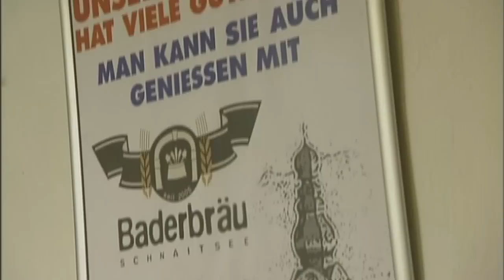Baderbräu Schnaitsee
Bayern des samma mir- Bayern und des bayerische Bier", so lautet eine Zeile in einem bekannten Lied. Doch ist es wirklich noch so, dass die Bayern Bier als ein Stück Heimat empfinden? Gerade auf dem Land ist seit Jahrzehnten ein Brauereisterben zu beklagen, während man norddeutsches Pils in jedem Dorfsupermarkt kaufen kann. Im Dorf Schnaitsee in Oberbayern gingen 6 mutige Idealisten gegen diesen Trend an - und gründeten ihre eigene Brauerei.
Hans Hinterberger

Dieser Beitrag entstand im Rahmen des ifp-BR-Kooperationsseminars „Lust auf Heimat", mehr dazu